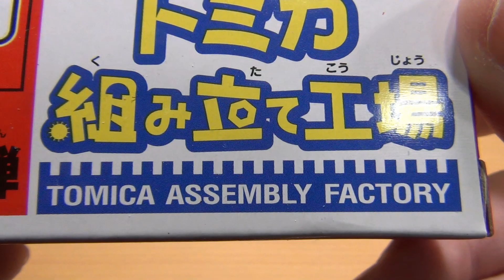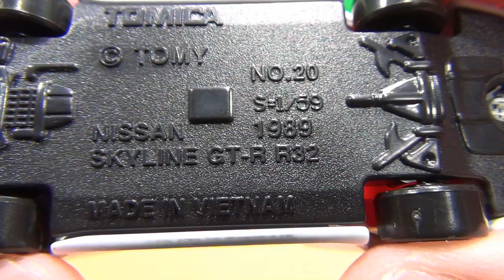トミカ組立工場 日産 スカイライン GT-R (R32) 赤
トミカ組立工場 日産 スカイライン GT-R (R32) 赤の紹介動画です。
2016 トミカ博 in 横浜にで入手。
1回600円